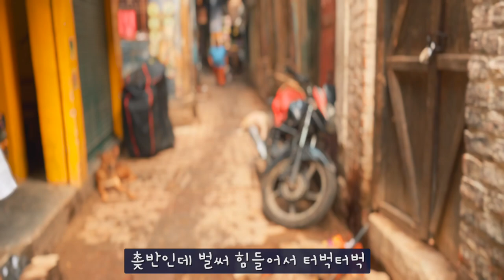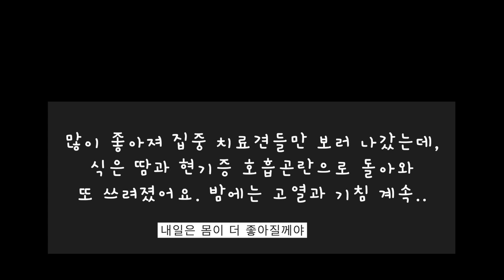3일 동안 아파 못 움직였던 날 8월29일~8월31일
코로나 감염으로 고열과 인후통, 기침,두통, 무기력, 호흡곤란으로 3일 동안 제대로 움직이지 못했어요. 바라나시 길 멍이 아이들은 점차 좋아지고 있어요. 아이들을 먹이고 모니터링 해 줄 든든한 현지인이 생겼어요. 매월 아이들에게 먹일 밥을 장만할 기부금이 필요해요. 많이도 필요 없어요, 월5,000원~만원 후원이면 충분해요. 이 이쁜 아이들을 도와 주세요.